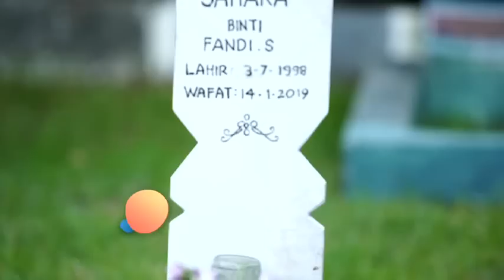CINTA SUCI : Marcel datangi Nathan dan keluarga bu Saras